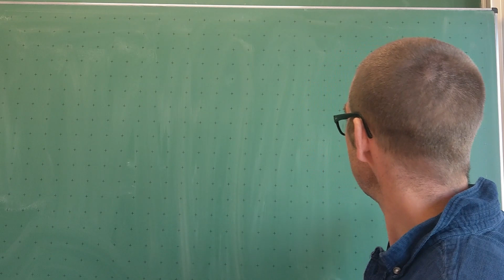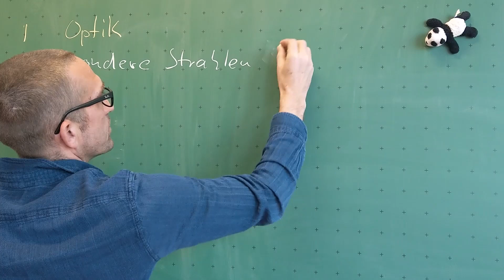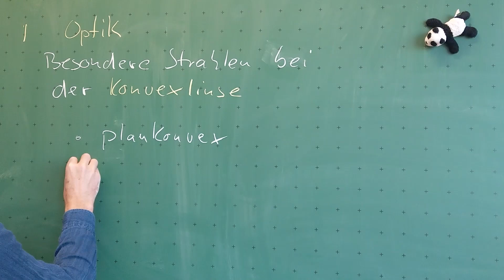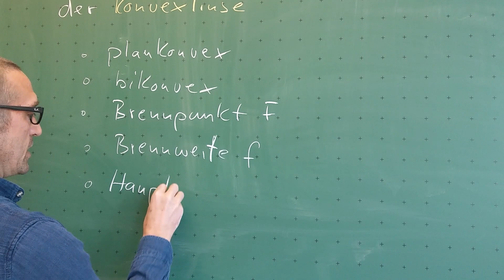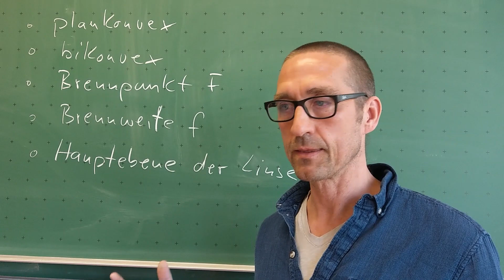Herti Physik: Optik_Tutorial: Besondere Strahlen bei der Konvexlinse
Schlagworte: Optik Klasse 7 / Konvexlinse / plankonvex / bikonvex / Brennpunkt / Brennweite / Hauptebene / Optische Achse